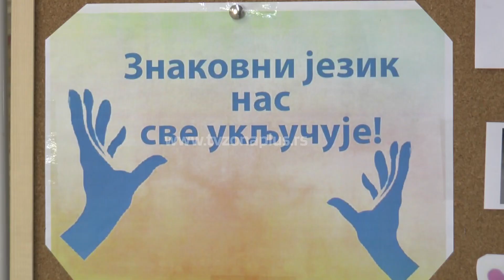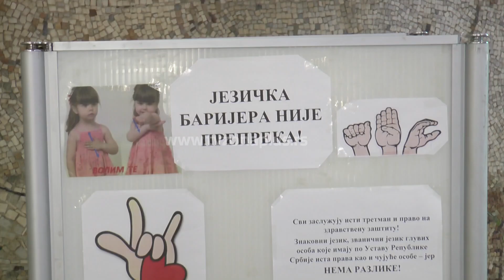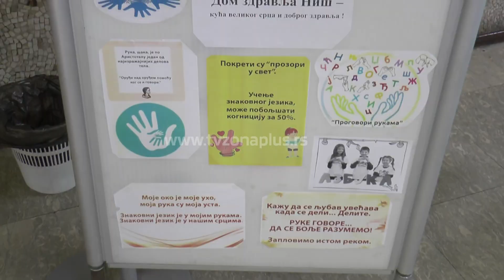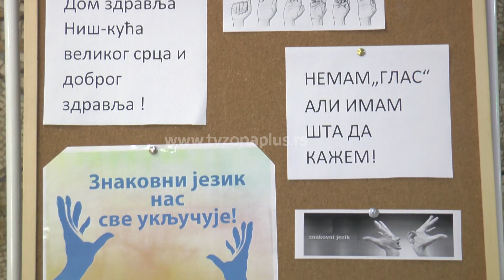“NEMAM GLAS, ALI IMAM ŠTA DA KAŽEM”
Širom sveta ima oko 72 miliona gluvih, prema podacima Svetske federacije gluvih, Više od 80 odsto njih živi u zemljama u razvoju i kao kolektiv koriste više od 300 različitih znakovnih jezika. “Nemam glas, ali imam šta da kažem”, poručuju lekari niškog Doma zdravlja povodom obeležavanja Međunarodnog dana znakovnih jezika.